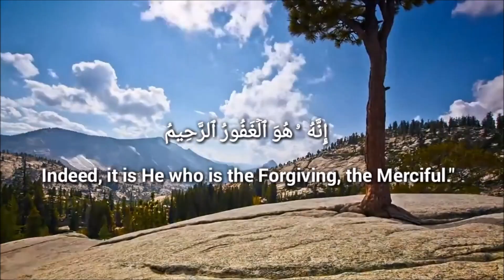Don't Despair from the Mercy of Allah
قُلْ يَـٰعِبَادِىَ ٱلَّذِينَ أَسْرَفُوا۟ عَلَىٰٓ أَنفُسِهِمْ لَا تَقْنَطُوا۟ مِن رَّحْمَةِ ٱللَّهِ إِنَّ ٱللَّهَ يَغْفِرُ ٱلذُّنُوبَ جَمِيعًا إِنَّهُۥ هُوَ ٱلْغَفُورُ ٱلرَّحِيم
Say, "O My servants who have transgressed against themselves [by sinning], do not despair of the mercy of Allah. Indeed, Allah forgives all sins. Indeed, it is He who is the Forgiving, the Merciful." (Quran 39:53)